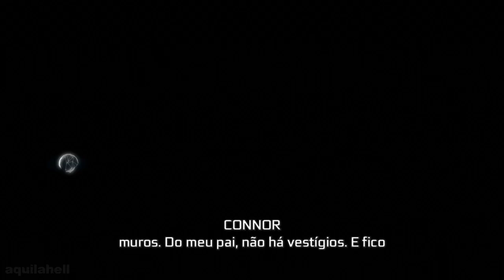Assassin's Creed 3 - Batalha de Monmouth e Chesapeake, resgatando o pai do Desmond.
INSTA E PSN: aquilahell